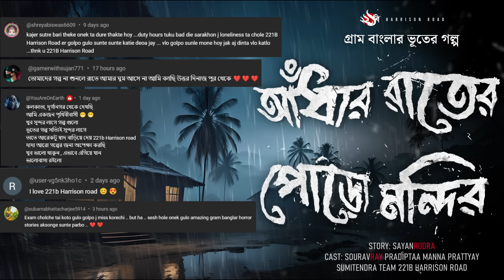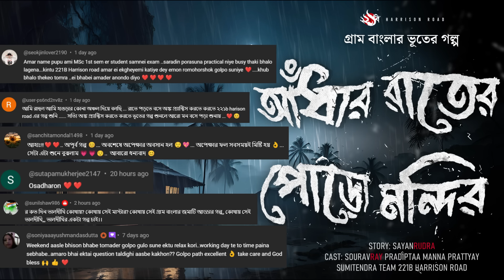আঁধার রাতের পোড়ো মন্দির - (গ্রাম বাংলার ভূতের গল্প) Bhooter Golpo | Bengali Audio Story | Bhoot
Tonight Episode: Aadhar Raater Poro Mandir - Bhuter Story | Bengali Audio Story | Bhooter Story | Ghost Story by Sayan Rudra

Author: Sayan Rudra

Characters:
Narrator: Prattyay
Arnab: Sourav Roy from @KINGBODONTI
Avijit, Jomidar, Ramlal Thakur : Sumitendra
Arnab er Maa: Pradipta
Production : 221B Harrison Road
Poster : 221B Harrison Road

ABOUT US

Welcome to 221B Harrison Road🎩,
Come inside, let us take you to a place, a place drenched in the darkness concocted in hell itself, a place where you feel vulnerable, scared. where the darkness is so real you feel as if it's touching you, suffocating you, slowly crawling up your feet. Unearthly creatures lurk in these shadows, their eyes like shiny black marbles.

Tuck in, turn off the lights and close your eyes as we take you through this spooky spine chilling adventure, that is if you dare. After all, it's all in the depths of your head. Who knows may be you are the devil or the devil is inside you.
So spread the fear my dear, the devils are here.

If you can't live without bengali audio horror stories 221B Harrison Road is your perfect destination.